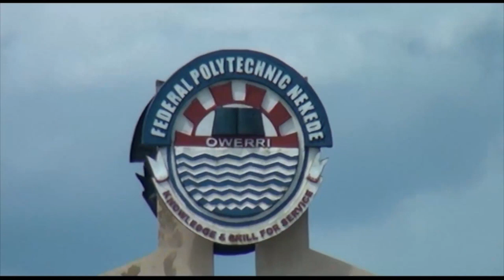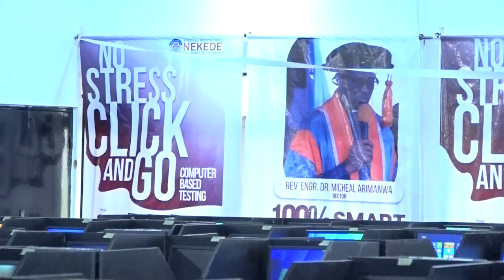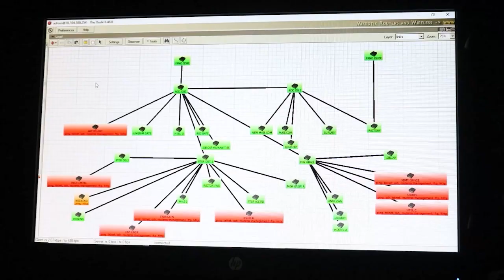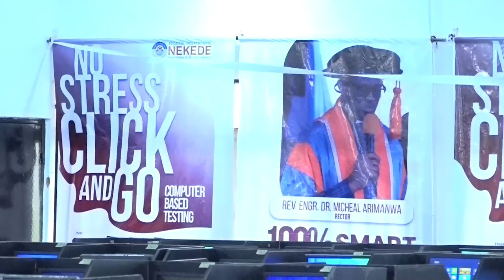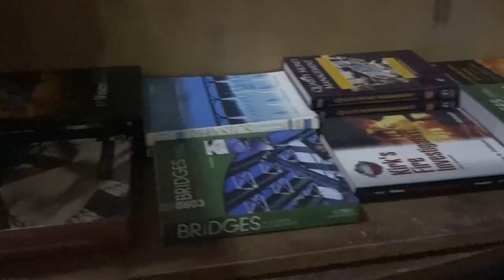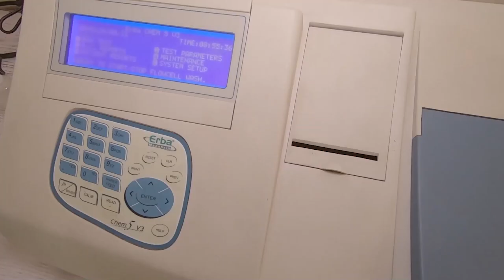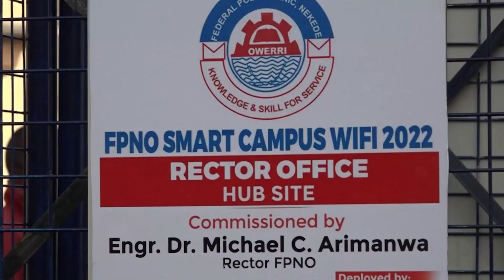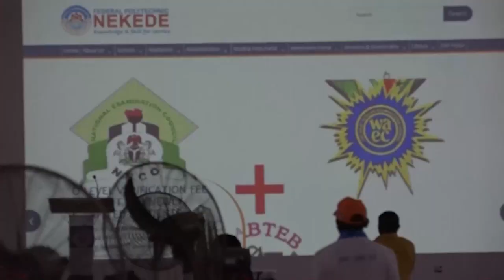RECTOR, ICT DOCUMENTARY (5), FEDERAL POLYTECHNIC NEKEDE, OWERRI. Engr. Dr. M. C. Arimanwa. PolyDIARY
RECTOR, ICT DOCUMENTARY (5),
FEDERAL POLYTECHNIC NEKEDE, OWERRI.
Engr. Dr. Micheal C. Arimanwa.

PolyNekede DIARY